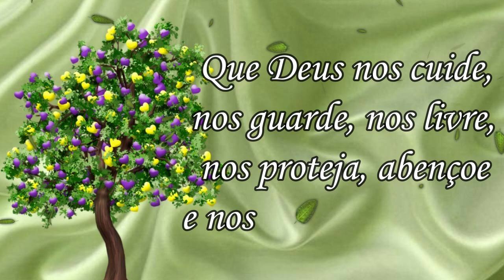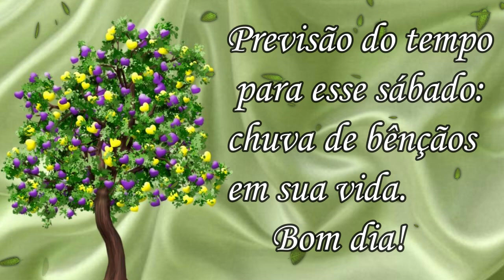Bom Dia / Feliz Sábado / Fim de Semana de bençãos para todos!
Bom Dia - Feliz Sábado!

- vídeo de bom dia
- bom dia para facebook

Obrigado.